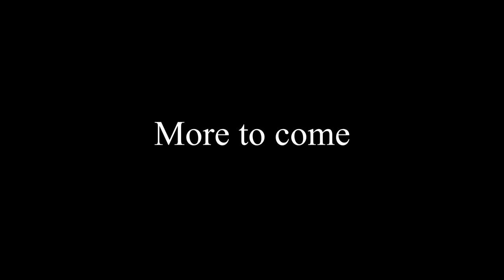Hazel Plays: Undertale [Ep.1] | Through the Ruins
*New uploads fill you with DETERMINATION!

Decided since my friend Jhaz here hasn't played Undertale hat I'd do a lets play with him. Sound good? I think so. OH, ALSO, my computer is slowly getting fixed up! Once I get the money to get the new parts I need I might do a bit of Dragon Age but we'll see what happens.

As for now, I'm playing undertale with my good friend here. I've played the game before so don't expect any reactions out of me, but there are a ton of secret things that I didn't know about until AFTER I finished my playthough so I'm going through to see all the bits and bobs. Enjoy!~

(It's seriously worth it)

Ending music by Audioscribe
Follow Audioscribe: